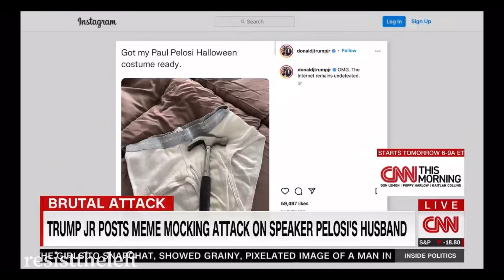10/31/22 Don Jr Hammer Paul Pelosi